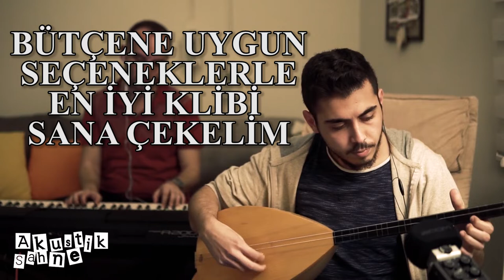Ekibini Kur Müzik Klibini Biz Çekelim...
Bütçenize Uygun Müzik Klipleri Çekiyoruz (coverlarınıza-akustik performanslarınıza)...
-Klip Yönetmeni Eşliğinde
-Performans Kayıtları
-Akustik Klipler
-Cover Parçalara Klipler
-Müzik Klipleri
-Kurgu / Montaj Hizmeti Dahil
Profesyonel Ekipmanlarımız ile Her kesime uygun müzik klipleri,cover ve akustik parçalara klipler çekiyoruz.Detaylar için bizimle iletişime geçin.